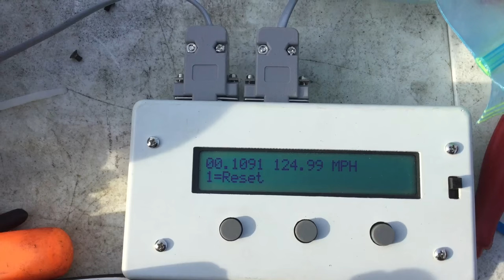CAPRICORN BRUSHLESS CONVERSION 8S SHORT PASS 600ft TEST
OUT WITH THE WATCH DOGG TESTING. GETTING READY FOR DMV THIS YEAR, GETTING READY TO GO SEE THEM NORTH CAROLINA BOYZ.